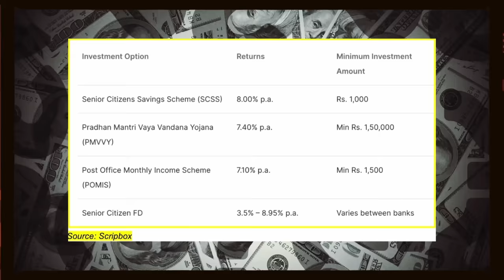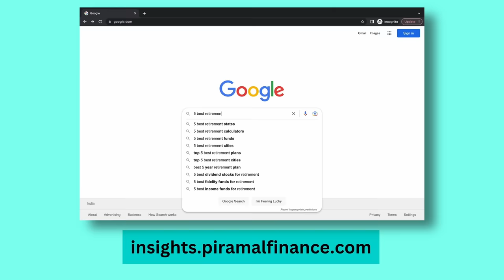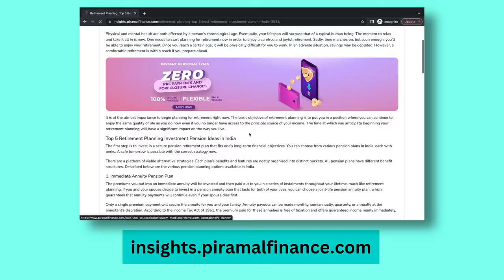Senior Citizens Savings Scheme (SCSS) | financialinsights | Explained in Hindi | Piramal Finance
Are you interested in learning about a scheme that provides a fixed monthly income even after retirement? Your search for such a plan might be over! Watch this 'Bekifaayati' video to discover more about the top Senior Citizens Savings Scheme and make informed investment decisions in 2023.

Explore how you can secure a stable financial future and maintain a steady monthly income well into your retirement. Join us on this journey of financial knowledge and smart investing.